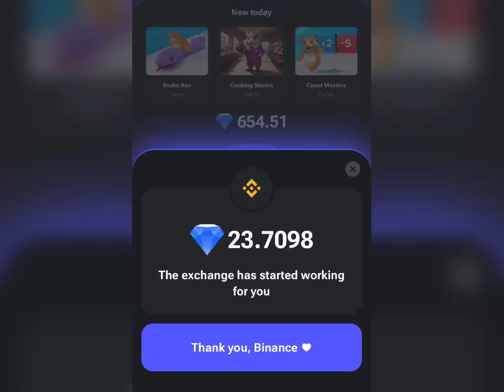‎حل لعبة مفتاح 🔑 اليوم 05/10/2024 هامستر كومبات mini game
‎أهلا، هامسترز! إنه يوم 05 أكتوبر 2024، ولعبة اليوم Mini puzzle game  هنا لإضافة المزيد من الإثارة إلى عطلة نهاية الأسبوع. قم بحلها بسهولة باتباع الطريقة بالفيديو وستحصل على مفتاح إضافي، مثالي لرفع مستوى فريقك.

hamster kombat,
hamster kombat jhon freeman,
hamster kombat daily combo today,
hamster kombat как вывести деньги the3fl,
hamster kombat withdrawal,
hamster kombat ငွေထုတ်နည်း,
hamster kombat connect wallet,
‎جديد hamster kombat,
download hamster kombat,
hamster kombat earn per tap,

hamster kombat,
daily combo,
today,
daily cipher,
Mini game,
Best mining,
mining withdrawal,
airdrop date,
best cards,
best mine,
explained,
‎هامستر كومبات,
‎بطاقات 5 مليون اليوم,
‎فتح كروت مقفولة,
‎جديد,
‎ميني كيم,
‎بطاقات ابوم,
‎شيفرة اليوم,
‎هامستر كروت اليوم,
‎هامستر سحب,
‎شيفرة اليوم,
‎هامستر بطاقات اليوم,
‎هامستر ميني كيم,
‎هامستر ديلي كومبو,
‎هامستر اليوم 5 مليون,
‎هامستر اليوم كروت,
‎هامستر من الصفر,
‎مهمات هامستر,
‎هامستر قناة,

‎هامستر كومبات
‎ميني كيم,
‎اليوم,
‎شيفرة اليوم,
‎بطاقات اليوم,
‎حل لعبة البازل هامستر,
‎هامستر كومبات اليوم المفتاح,
‎هامستر كومبات هاك,
‎مهمات هامستر كومبات,
‎الربح من هامستر كومبات,
‎هامستر كومبات,
‎حل شيفرة اليوم,
‎شيفرة هامستر اليومية,
‎مهمة 1 مليون,
‎مهام هامستر كومبات,
‎هامستر كومبات اليوم 1 مليون,
‎هامستر كومبات شيفرة اليوم,
‎هامستر كومبات شرح,
‎بطاقات اليوم,
‎الربح من التيلجرام,
‎الشيفرة اليومية,
Hamster kombat,
Daily cipher,
Today,
Daily combo,
Daily cards,
best strategy for hamster kombat,
hamster kombat daily cipher,
best mine in hamster kombat,

‎📌عنوان الفيديو :

‎حل لعبة مفتاح 🔑 اليوم 05/10/2024 هامستر كومبات